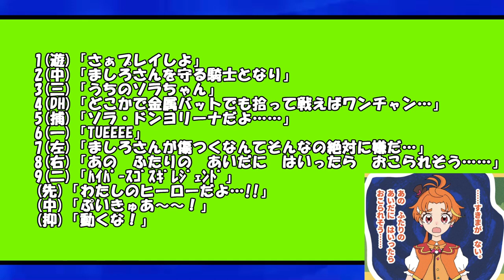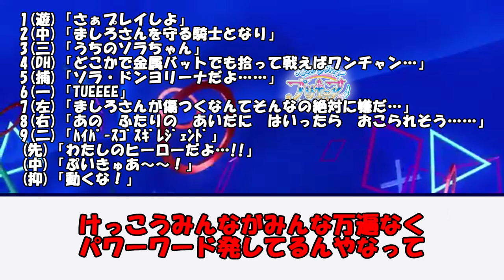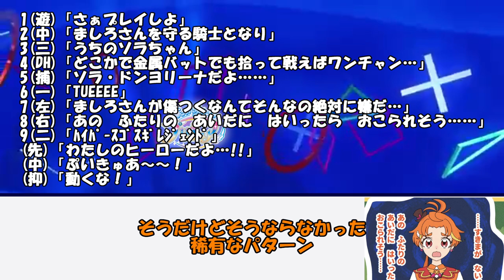ひろプリの衝撃発言で打線組んだ【反応集/プリキュア】【ひろがるスカイ！プリキュア】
ぷいきゅあはビームとセット感

precure PrettyCure　ソラまし　ソラ・ハレワタール　虹ヶ丘ましろ　ゆっくり

↓引用
©️️上北ふたご